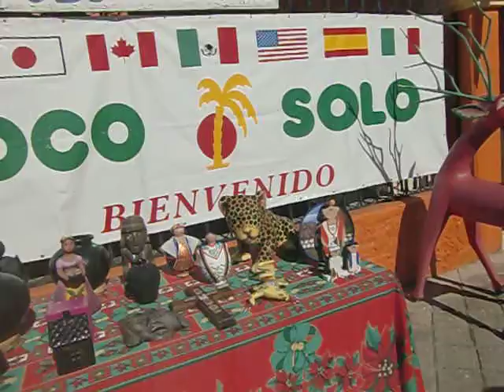one scene at the shoping arcade on Huatuico in Mexico CIMG2320.AVI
Huatuico is one port on west coast in Mexico , resort area

メキシコの港　商店街　リゾート地